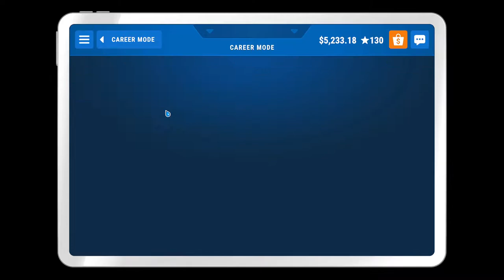PowerWash Simulator - Clean the Private Jet - Oddly Satisfying Video